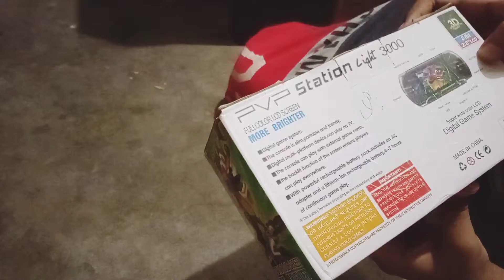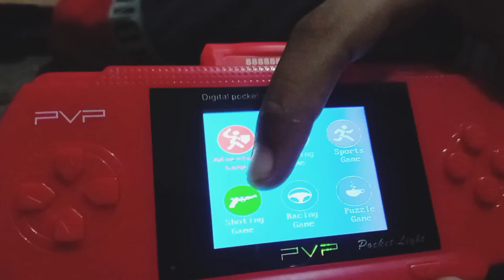pvp Game Aaj Main lye k aaya 🥰 SEHSEER MALIK vlogs